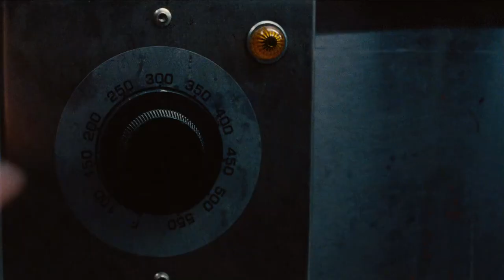La trampa (Trap) | Tráiler en castellano [ES]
ℹ Sinopsis:

Un padre y su hija adolescente asisten a un concierto de música pop, donde se dan cuenta de que están en el centro de un oscuro y siniestro suceso.

Fuente: FILMAFFINITY.

🔹️Título original: Trap.
🔹️Año: 2024.
🔹️Dirección: M. Night Shyamalan.
🔹️Género: Intriga. Drama | Asesinos en serie.
🔹️Guión: M. Night Shyamalan.
🔹️Fotografía: Sayombhu Mukdeeprom.
🔹️Compañías: Coproducción Estados Unidos-Reino Unido; Blinding Edge Pictures. Distribuidora: Warner Bros..
🔹️Reparto: Josh Harnett, Saleka, Hayley Mills, Marnie McPhail, Ariel Joy Donoghue, Ariel Joy Donoghue, Vanessa Smythe, Malik Jubal, Peter D'Souza, Ty Pravong, Kaitlyn Dallan, Cali Erlichman, Karina Grzella, Elizabeth Victoria Wong, Kristopher Grzella, Kristi Woods, Scott Ian MacDougall, Jpseph Daly, Kaia Esnard, Mila Tupy, Katherine Gayle, Elisha Ladeza, Alice Lapyko, Milan Deng, Kiairah Hammond, Paxtor Nair, Valentina Theresa, Mila McOuat, Rowan Staines, Damian Gradson, Emma Victoria Tagliabue, Saskia Barros-Raparanta, Keanu Uchida, River Ross, Kalon Young, Angel Di Martino Palladino, Arielle Fina, Aysia Trinity Ianiero, Marianne Kanaan, Nicholas DeCoulos, Carl Hines, Aaron J. La Fleur, Daniel Ryan-Astley.